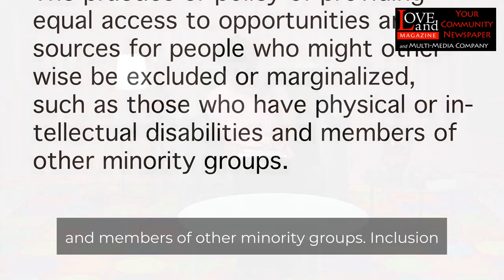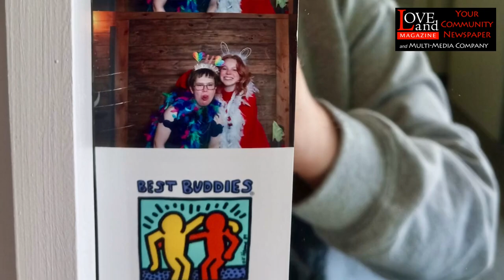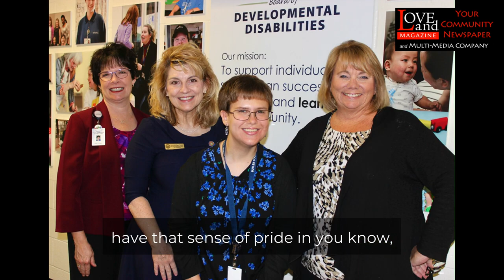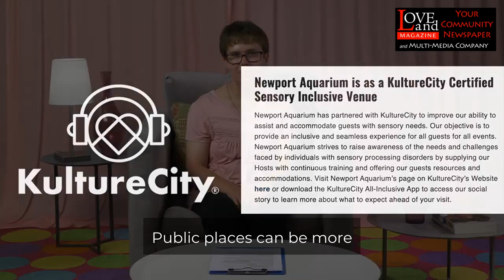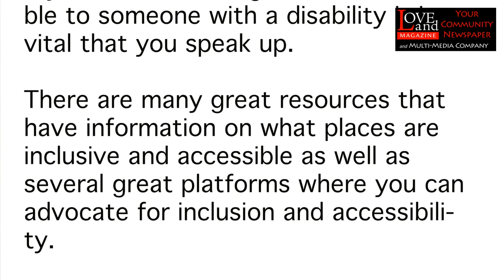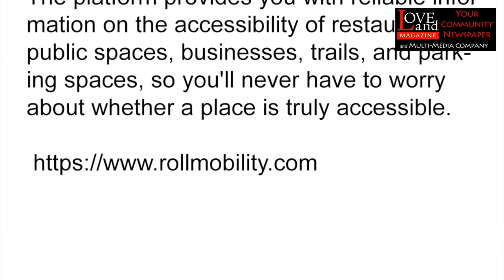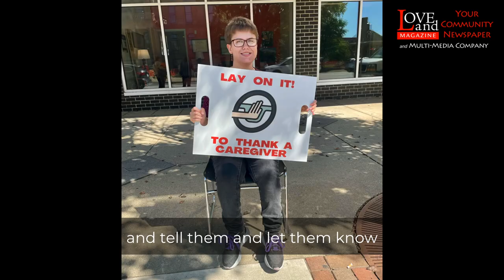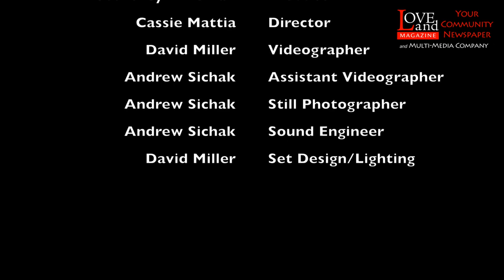Courtney Explains It All Episode 1: What does Inclusion Mean?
Courtney Hineman is a disability rights advocate. She is the Community Outreach Advocate at the Butler County Board of Developmental Disabilities and was appointed by Governor DeWine to the Ohio Developmental Disabilities Council for the second term. She is a member of Butler County’s self-advocacy group, and has enjoyed participating in Best Buddies.

This is the debut, launch of a recurring series about developmental disabilities.